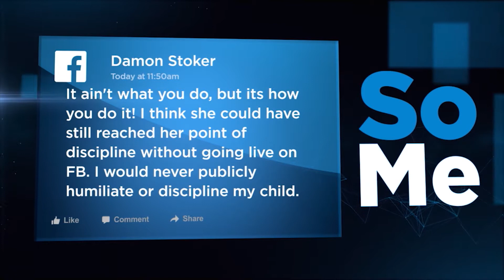Live Stream Abuse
A mom disciplines her daughter by beating her and shaming her on Facebook Live. The stream lasted for over 5 minutes